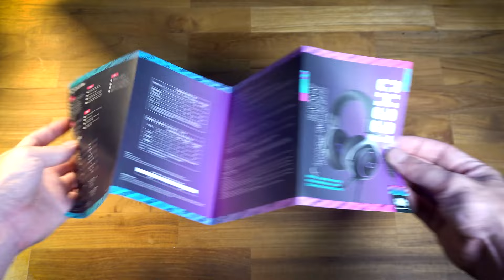Headset Cooler Master CH331 - Kami sih Lebih Suka MH630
*KOREKSI: Menit 2:12 adalah berat headset termasuk kabel.

Time Stamp:
0:00 Bumper
0:08 Opening
0:35 Mengenang Cooler Master CH321
1:44 Unboxing
2:06 Desain Luar & Earpad
3:55 Headband, Mic & Controller
4:55 Impresi Audio : Karakteristik Suara
6:17 Impresi Audio : Perbandingan dengan CH321
6:49 Impresi Audio : Perbandingan dengan MH630
8:03 Pros and Cons